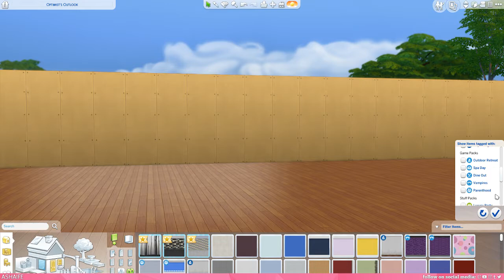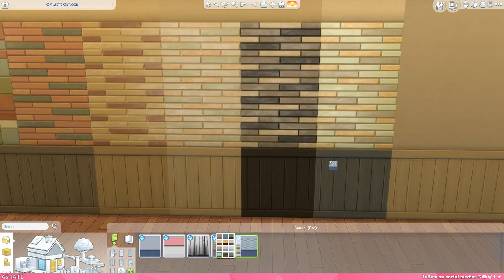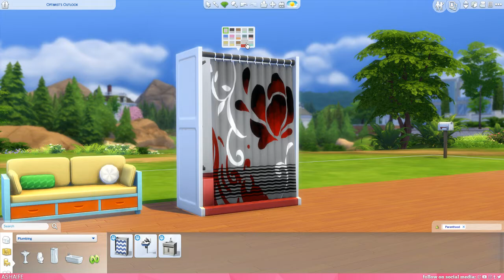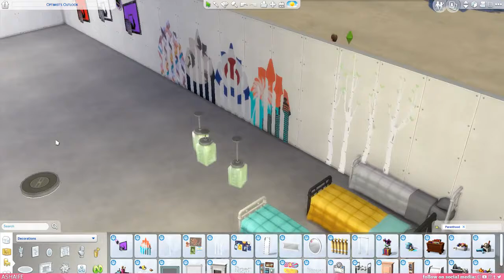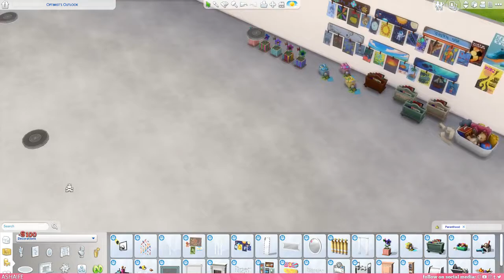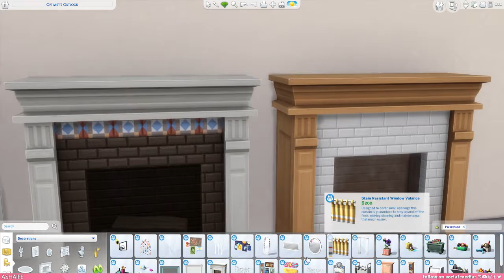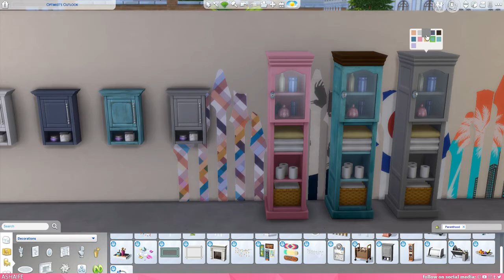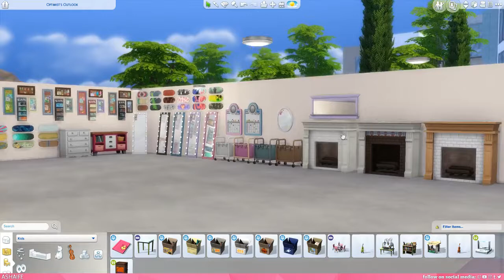The Sims 4 Parenthood | Build Buy Review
Heya, Simmers & Ashtronauts!!! I hope you enjoy my Build/Buy review of TS4 Parenthood! Isn't this pack awesome? If you haven't already, go ahead and watch my CAS review, and don't forget to thumbs up & share my vod!!! Seeya!